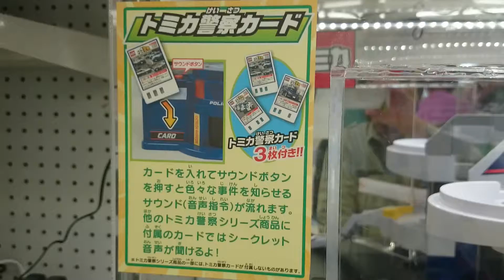Japanese toy Tomica! Deluxe Policestation 【DXサウンド ポリスステーション２】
Sound comes out by substitution of a card.
With a sample, they are three kinds of cards.
 Police car
 Police motorcycle etc